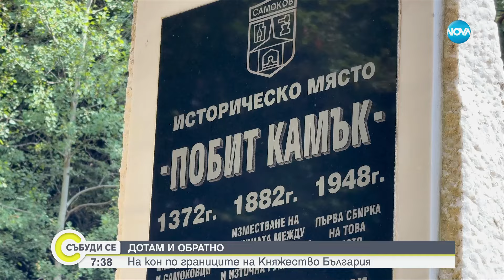„Дотам и обратно”: Разходка на кон по границите на Княжество България - Събуди се (07.09.2024)